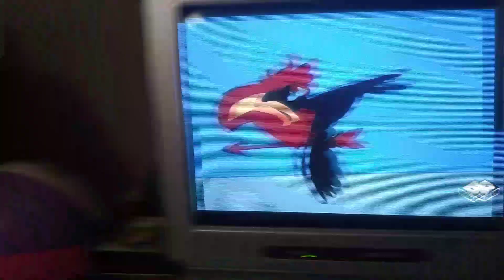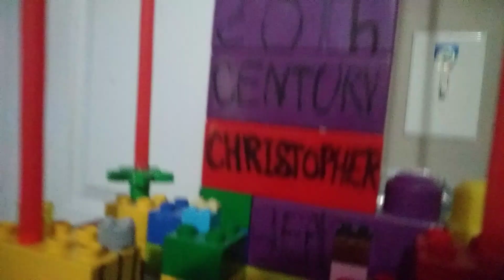Garfield and Friends is now airing on Boomerang yay